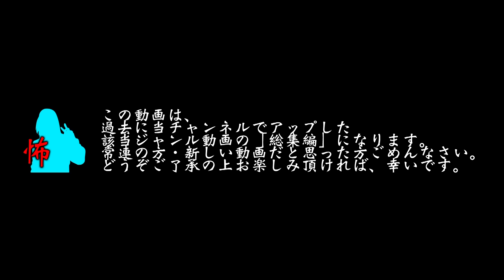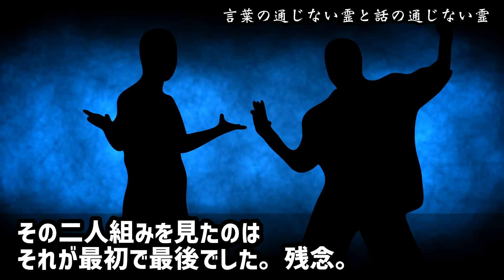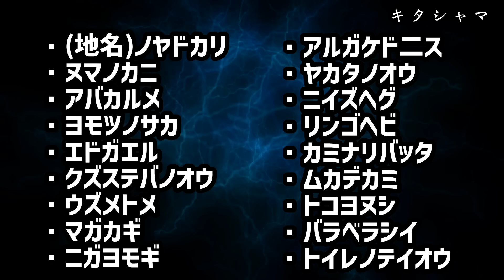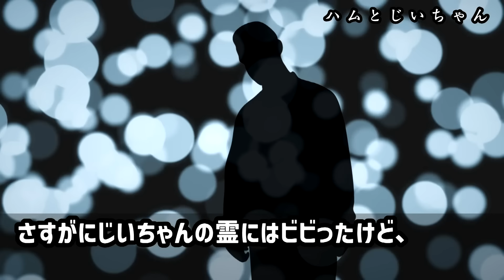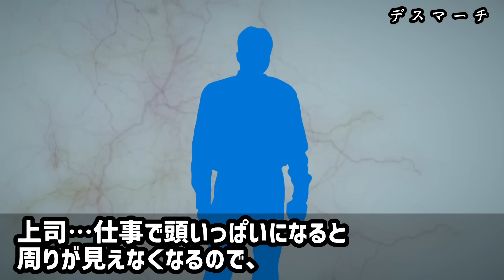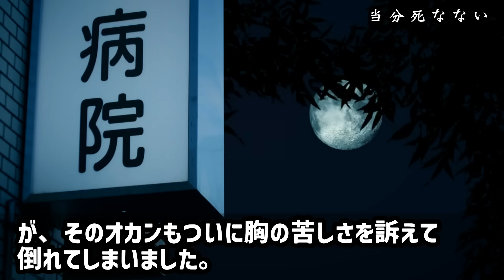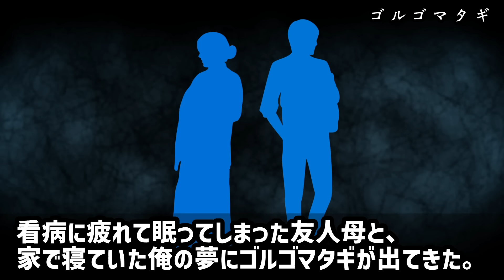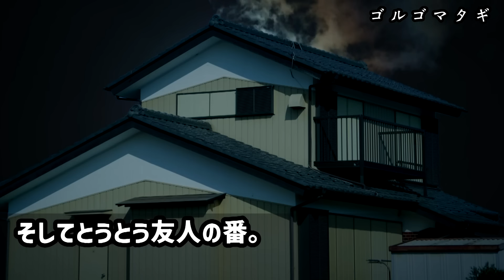【笑怖】ちょっと笑える怖い話 パート３【総集編】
今回も集めちゃいました。笑怖パート３です。
ちょっと笑える怖い話から爆笑必至のおもしろ怪談まで、24話60分どうぞご覧あれ。

00:00 All Play
00:12 01,開封（なん笑23）
02:27 02,言葉の通じない霊と話の通じない霊（なん笑24）
05:24 03,キタシャマ（なん笑24）
09:42 04,零感家族（なん笑15）
11:47 05,子守りのばーちゃん（なん笑16）
13:02 06,ハムとじいちゃん（なん笑17）
14:44 07,存在の証明（なん笑28）
16:33 08,デスマーチ（なん笑25）
18:19 09,叫び声（なん笑22）
19:50 10,当分死なない（なん笑22）
22:40 11,ば、化け物…（なん笑23）
24:35 12,面白い奴（なん笑22）
25:45 13,ババババ（なん笑21）
28:33 14,吸引（なん笑22）
31:31 15,若様の人形（なん笑23）
33:32 16,猫会議（洒落怖121）
35:30 17,たまり場になっちゃった（なん笑25）
36:43 18,ランクアップ（なん笑25）
38:27 19,バッドタイミング（なん笑24）
40:13 20,俺の初体験（なん笑25）
41:15 21,いいよ（ほん怖103）
42:40 22,イギリス生まれのイギリス育ち（なん笑24）
45:35 23,イギリス生まれのイギリス育ち-ゼロ（なん笑24）
47:48 24,ゴルゴマタギ（なん笑18）